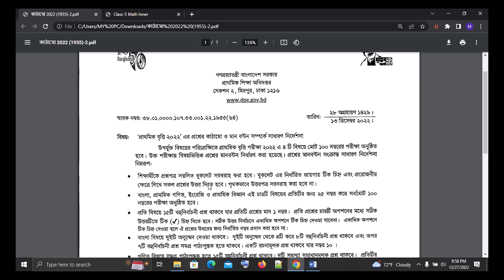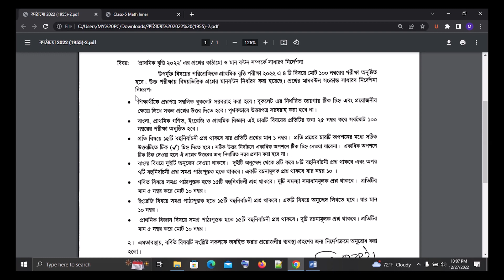class 5 scholarship exam rules 2022 | প্রাথমিক বৃত্তি পরীক্ষার সর্বশেষ নিয়মাবলী